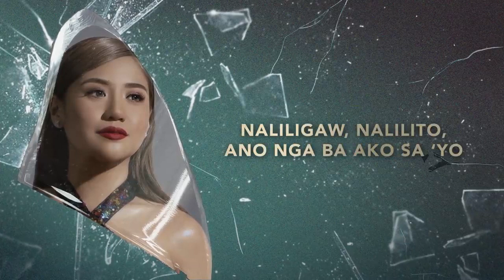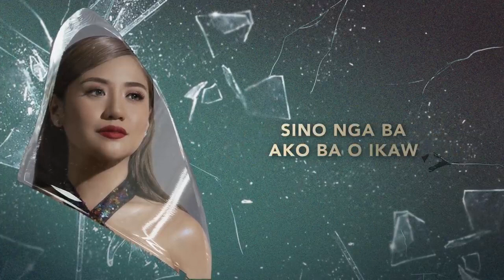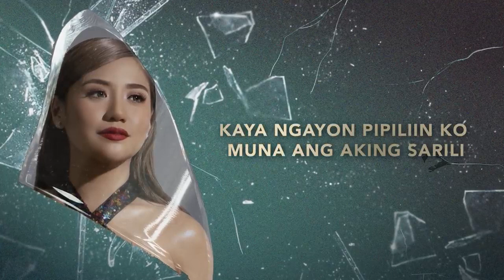Gusto Ko Nang Bumitaw - Morissette Lyrics